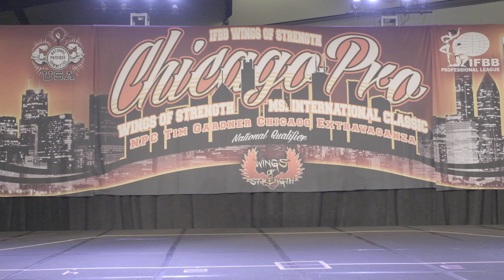2018 Ms. International Heavyweight Jennifer Sweeney Posing Routine